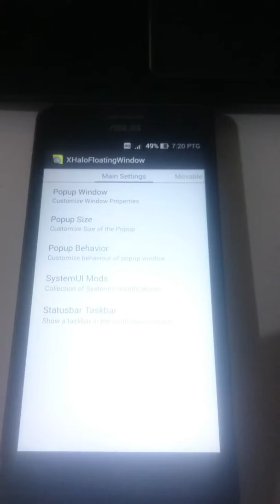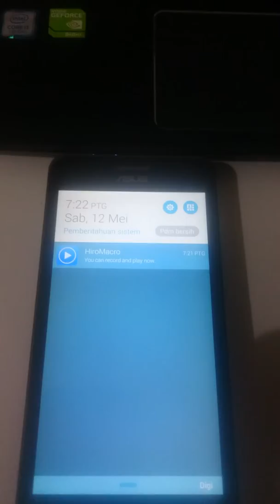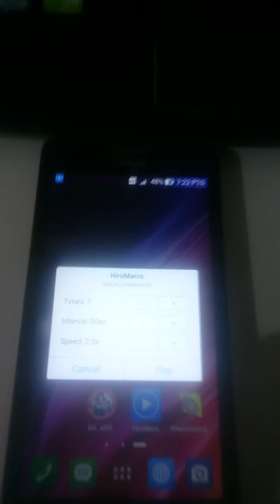Zello layer auto Q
Setup hiromacro auto susun untuk zello application layer